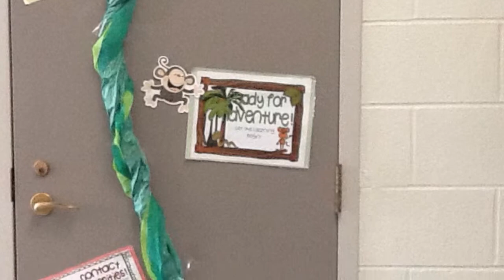Safari Kingdom Safari